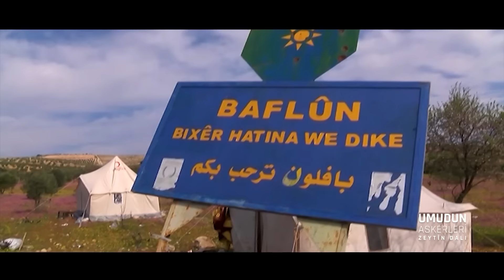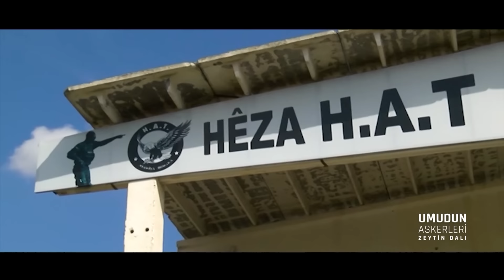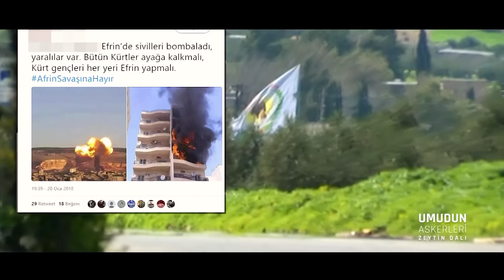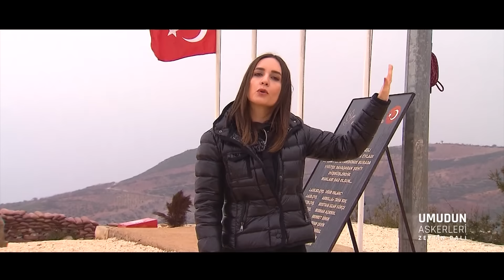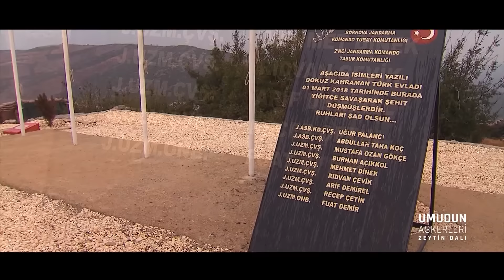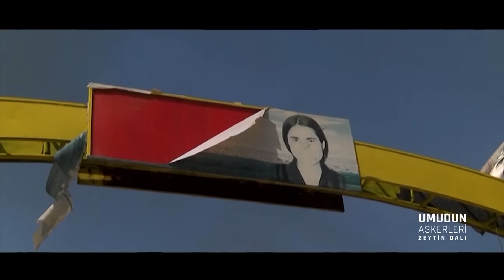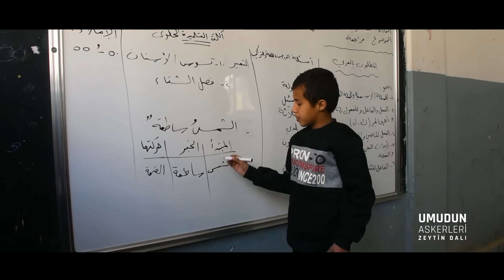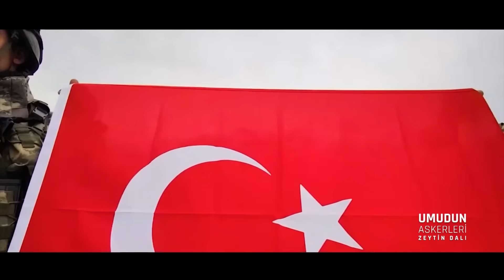Umudun Askerleri Zeytin Dalı Belgeseli | Star Ana Haber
Star Haber Genel Yayın Yönetmeni Nazlı Çelik'in hazırladığı 'Umudun Askerleri Zeytin Dalı Harekatı' belgeseli Star TV ve NTV'de ekrana geldi. Zeytin Dalı Harekatı'nın 4. yıl dönümünde isimsiz kahramanlar anlatıyor...